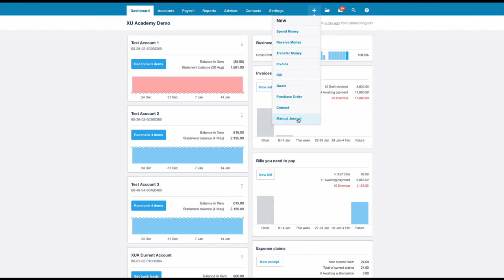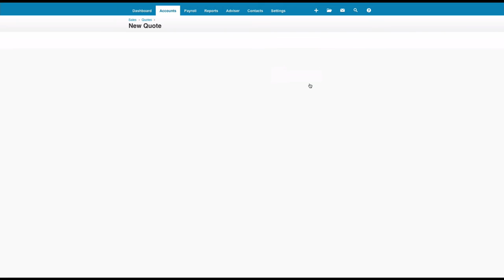The quickest way to enter data in Xero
Here’s how to save on clicks AND brainpower when producing something new in Xero.